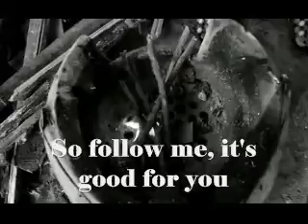Traffic - Medicated Goo (1969)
Like when the mother says; Kid, take your medicine, it will make you well. At the same time laugh at those who are blindly following their doctors.